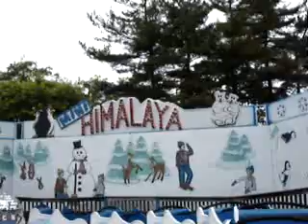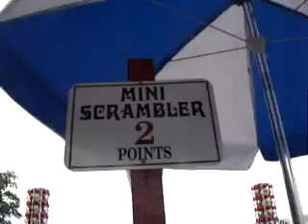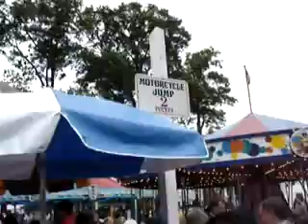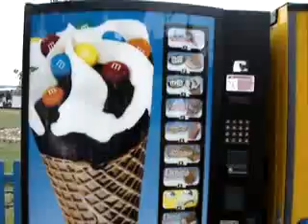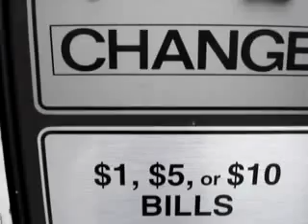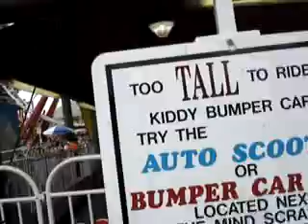Tour Of Kiddyland